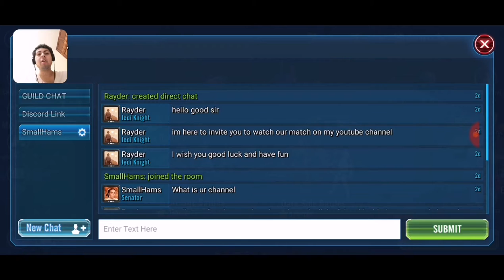GAC Rayder vs SmallHams (S3 W1 R1)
Worse GAC ever, I forgot to put some defense on the back!!!